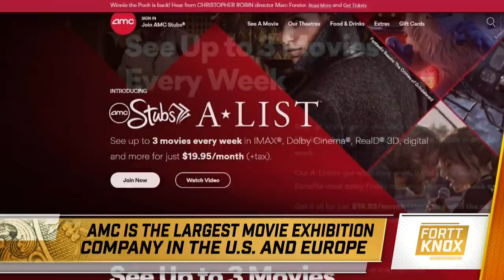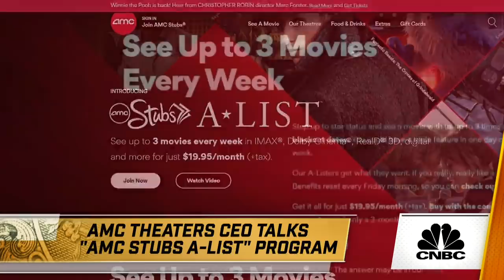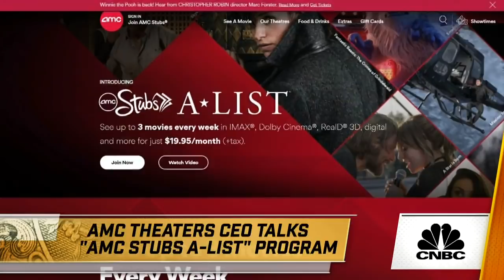The Future of the Movie Experience: AMC vs. MoviePass | Fortt Knox